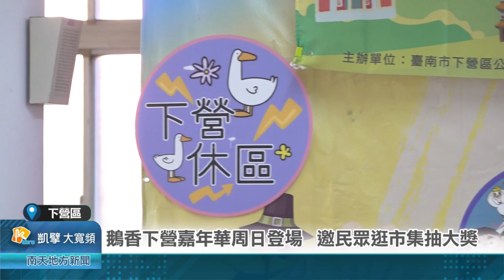鵝香下營嘉年華周日登場 邀民眾逛市集抽大獎20240910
位於臺南新營區的歷史建築「新東舊時光」擁有百年歷史，這棟日式雙拼木造宿舍經過修復後，今(10)日正式揭牌啟用。該建築曾是台灣生藥株式會社員工宿舍，也是目前僅存保存完整的台灣生藥株式會社宿舍。這回不僅重新整建，更結合臺南築角社區營造新增互動設施，不僅保存歷史記憶，也為當地注入新的文化與社會活力。